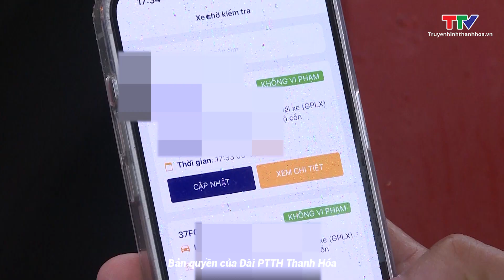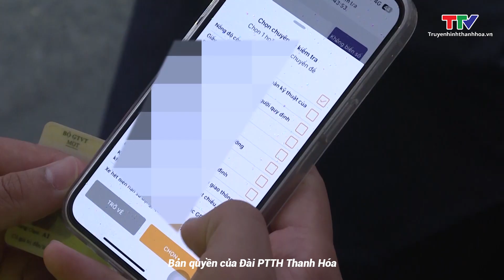Trạm Cảnh sát giao thông Quảng Xương ứng dụng công nghệ thông tin trong xử phạt vi phạm giao thông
Thực hiện chỉ đạo của Cục Cảnh sát giao thông, Trạm Cảnh sát giao thông Quảng Xương, thuộc phòng CSGT Công an tỉnh Thanh Hóa đang thí điểm sử dụng công nghệ vào kiểm tra, xử lý vi phạm trật tự an toàn giao thông trên tuyến QL1A, nhằm tránh chồng chéo, gây phiền hà, mất thời gian cho lái xe.